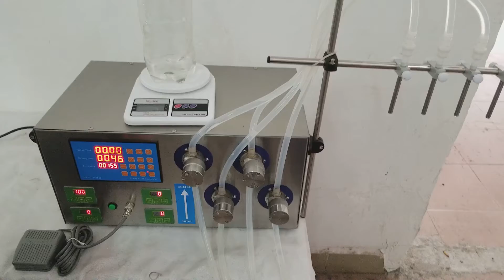4 nozzles magnetic pump liquid filling machine with 7L per min essential oil filling machine